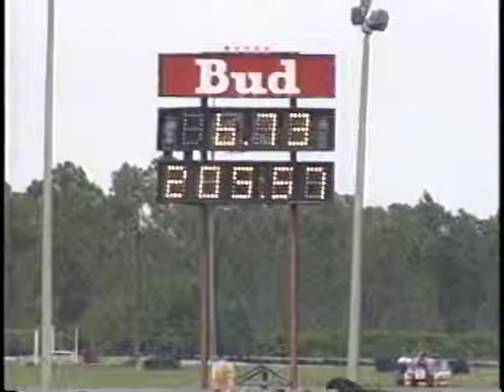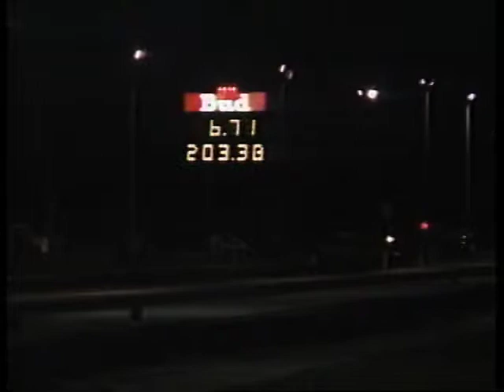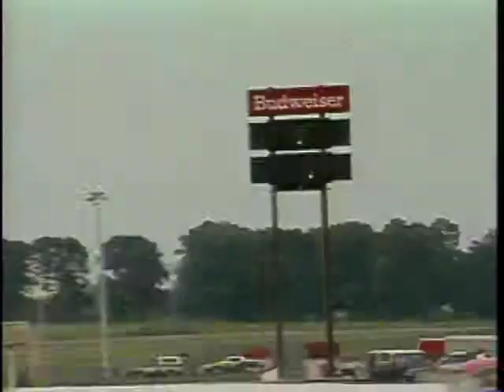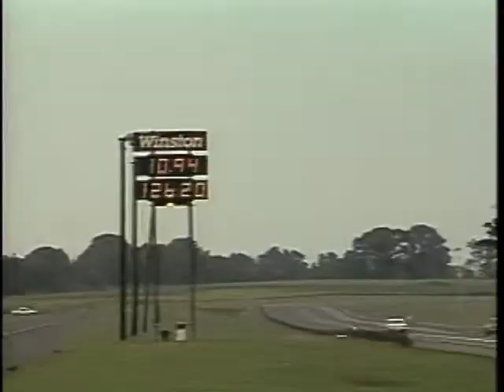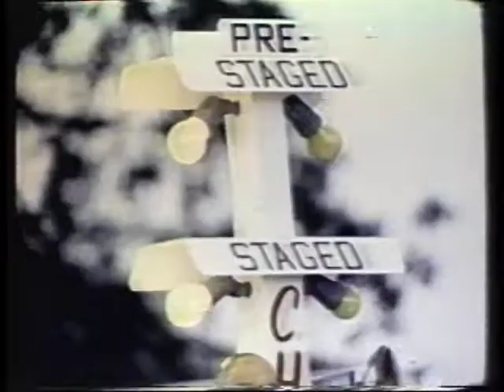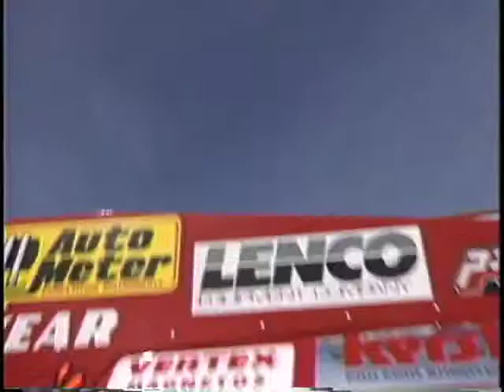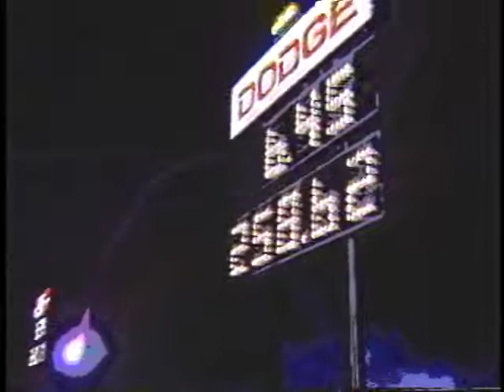Quarter Mile Rock - WheelsTV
A half hour of Rock music and Drag Racing to take an interactive video test drive today!